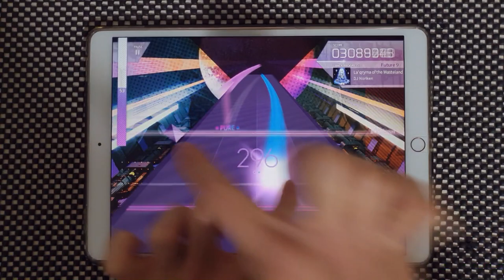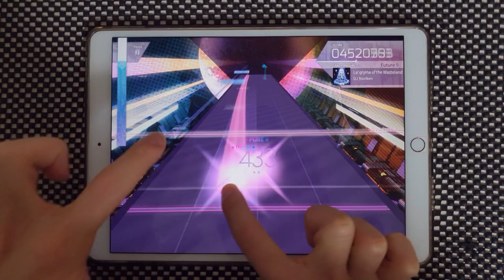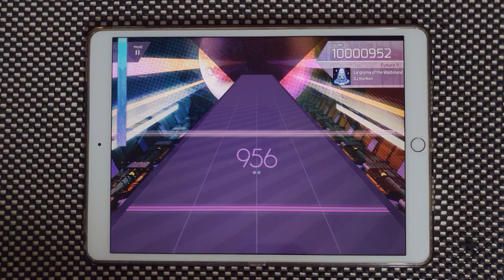【Arcaea】 La'qryma of the Wasteland [FUTURE 9] PURE MEMORY 10'000'952 (MAX-4)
Arcaea v2.5.0
DJ Noriken - La'qryma of the Wasteland
Speed: 4.7

Device:
iPad Pro 10.5
Recording Device:
Galaxy Note 10+
ZOOM H4n